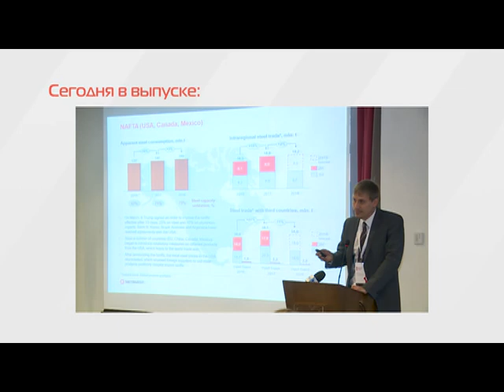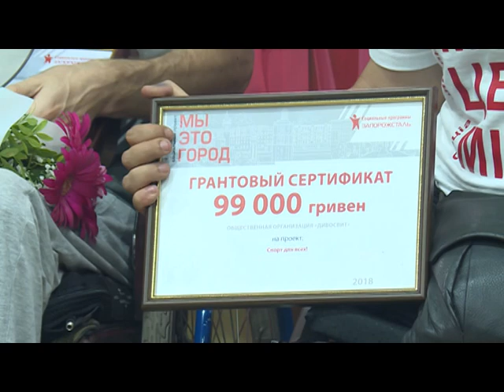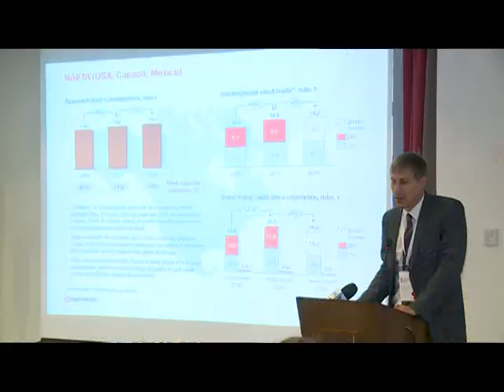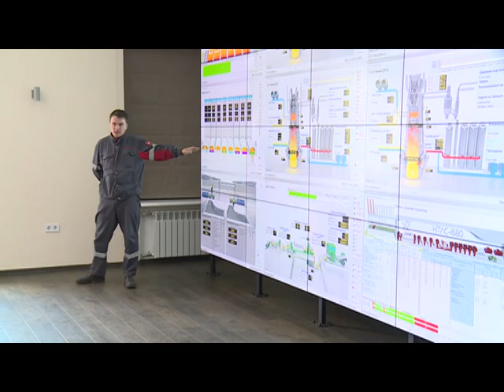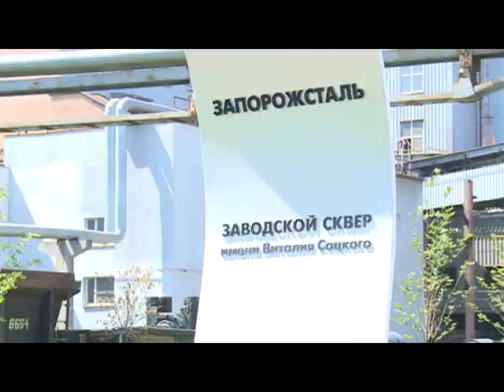Линия успеха №131 30.07.2018